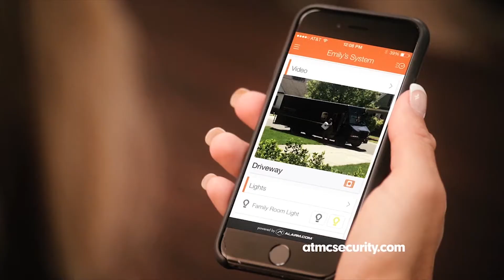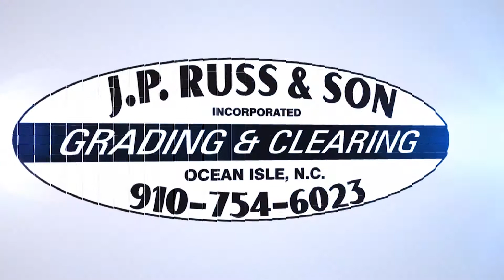ATMC TV Game of the Week - West Brunswick at North Brunswick